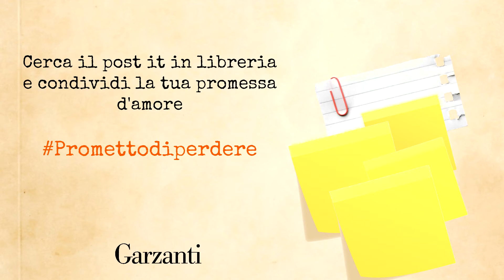Prometto di perdere: istruzioni per l'uso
Un breve video che spiega come rendere social il cartello da libreria con i suoi post-it.

promettodiperdere il nuovo romanzo di Pedro Chagas Freitas in libreria dal 15 settembre.